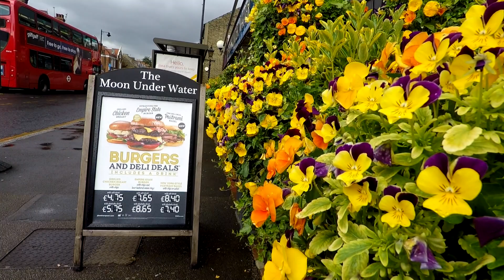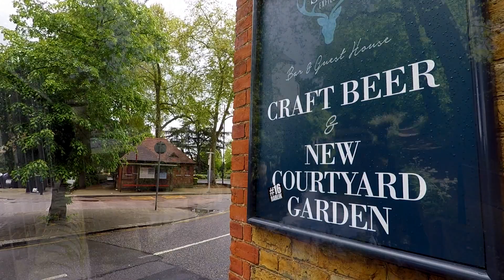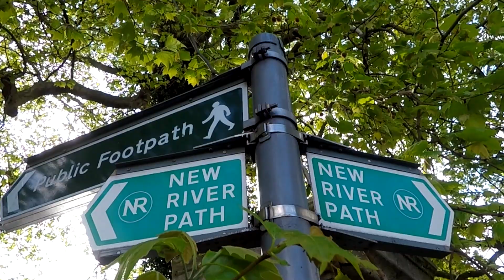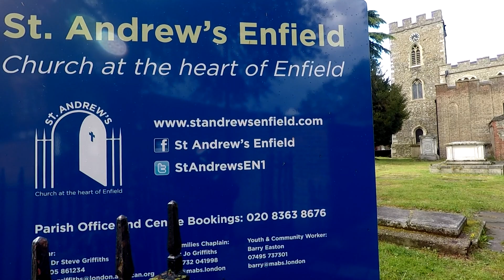" Enfield " my home port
Wet Monday walk around my home town of Enfield